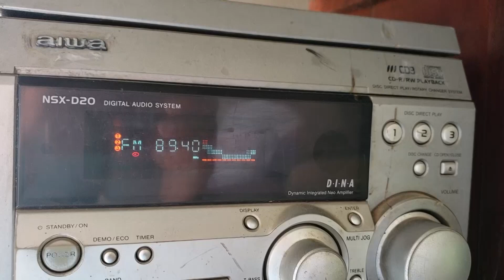Calixto Pérez, un ícono de la radio y la locución en Caucasia